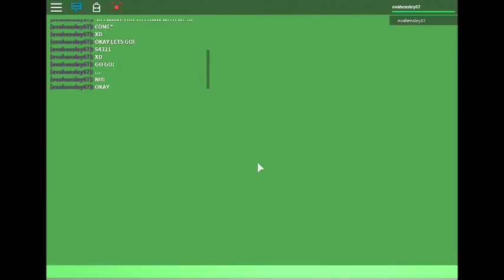Fun like always!